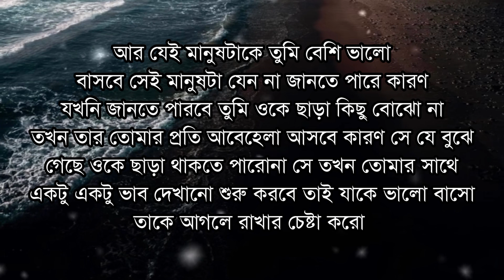bangla shayari। Bangla whats app stutas video। sad video shayari। বাংলা শয়ারি। Bangla sad Shayari